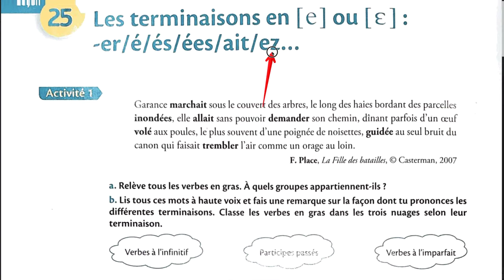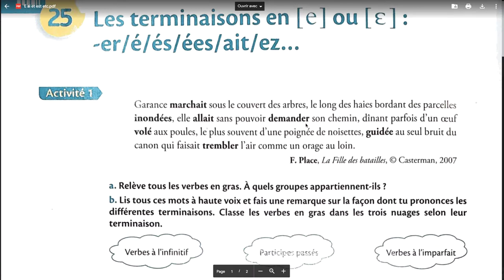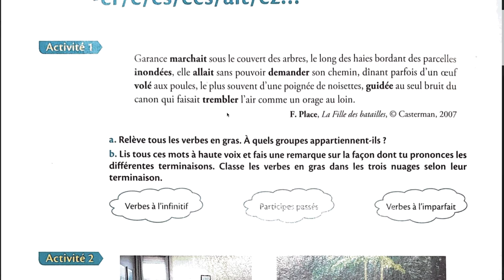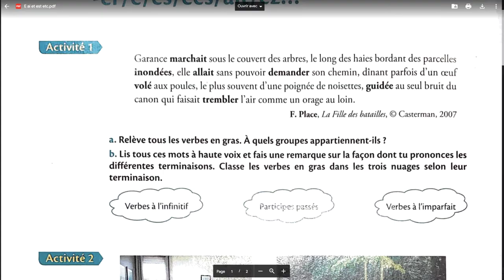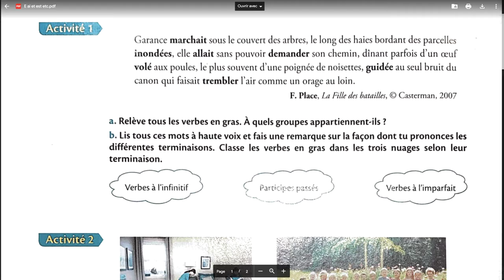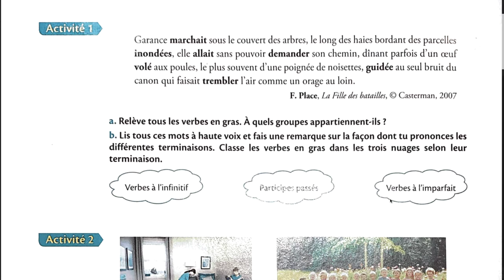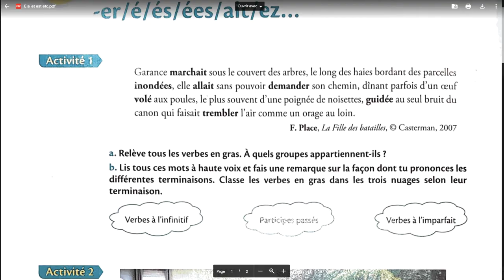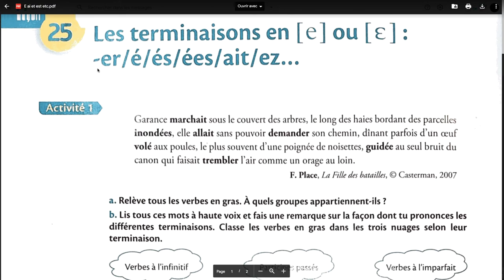6e - Consignes - lundi 31 mai : [e] ou [Ɛ] ?